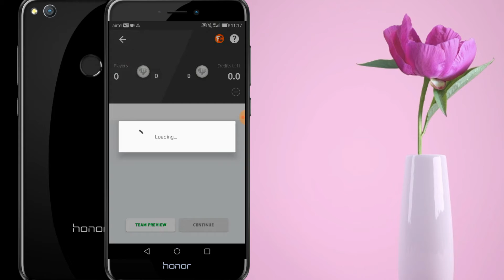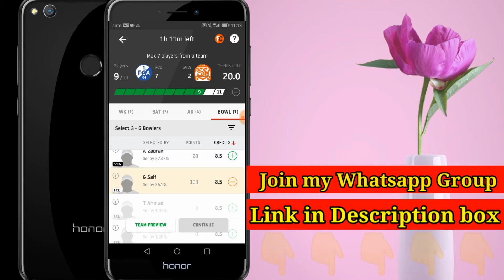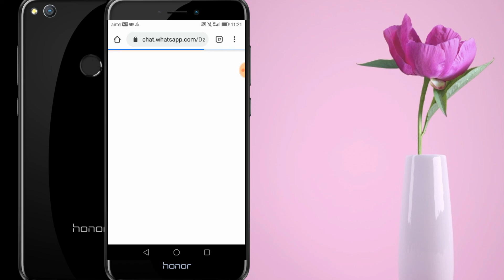FCD vs SVW Dream11 Prediction 6th Match [Free Team] || Line Out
________________________Thank You___________